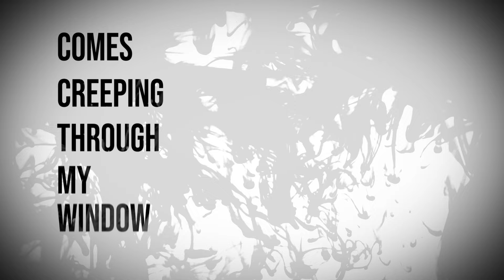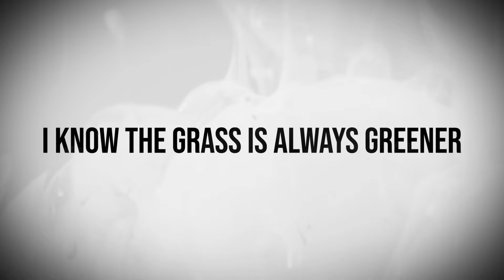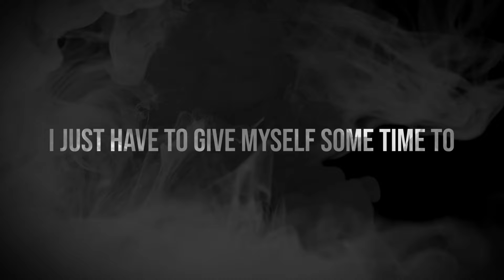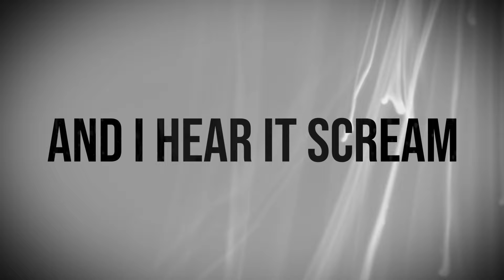ON THE ROPES - THE MACHINIST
Self Titled EP available Feb 23rd 2024 on Spotify